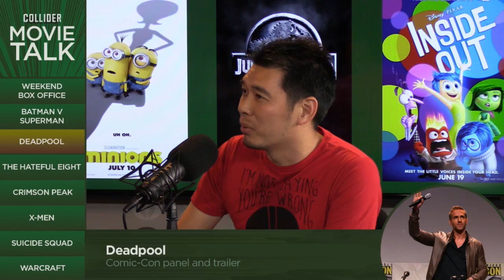DEADPOOL Comic-Con Panel And Trailer Review - Collider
Collider Movie Talk crew talks about the Deadpool San Diego Comic Con 2015 Hall H panel and trailer

DEADPOOL Comic-Con Panel And Trailer Review - Collider from Collider.